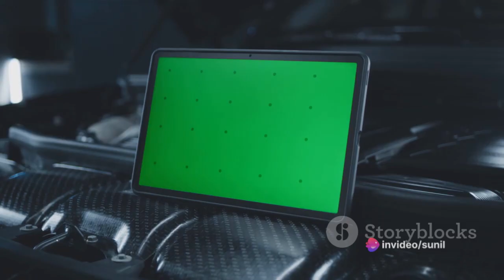To know my car ,most important car maintenance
We will try to show everithing related to your car ,
precotion at the time driving most important car maintenance